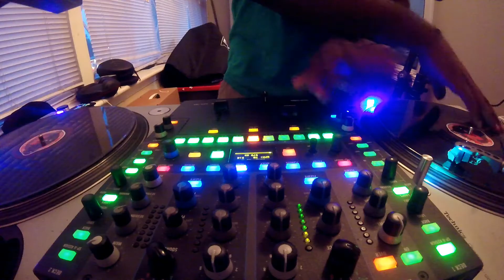all falls down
quick warm up before i hit th club